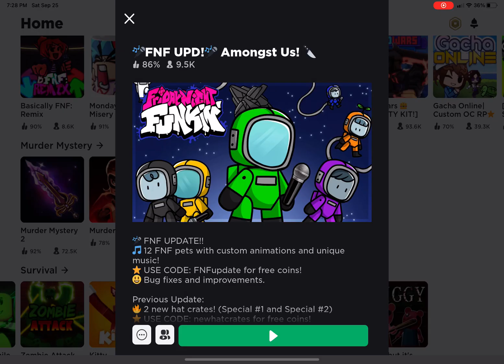Friday night funkin UPDATE IN AMONGUS